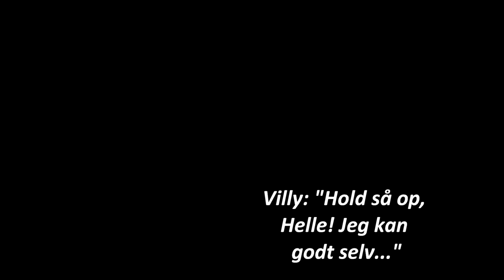Villy og sandheden.wmv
Villy Søvndal er igen på meget dybt vand :) Denne gang kan han ikke helt huske, hvad oppositionen egentlig mener.